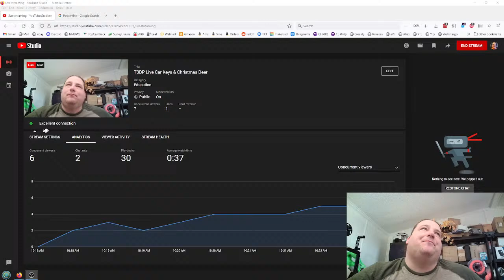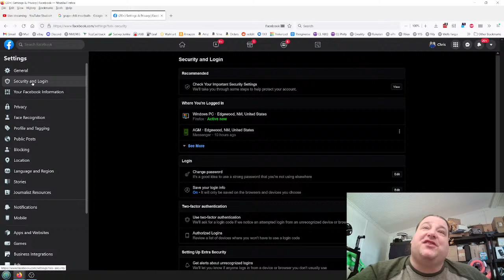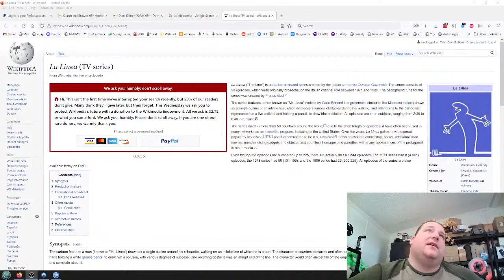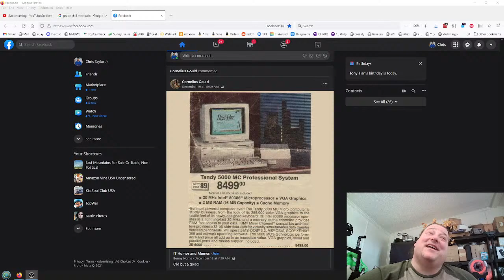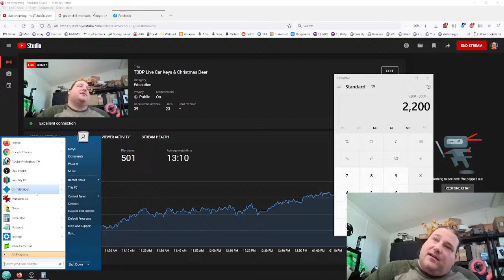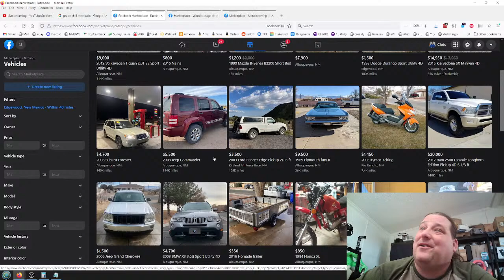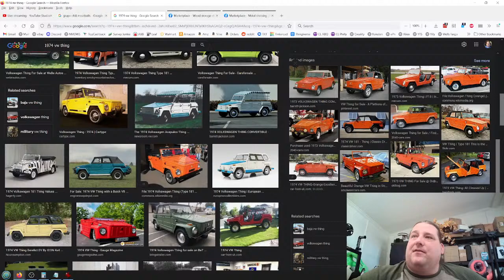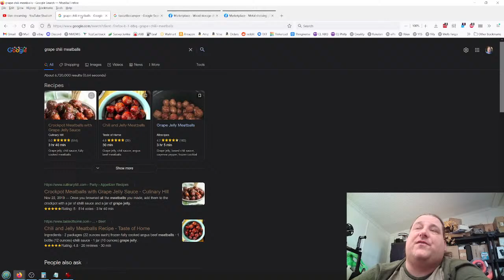T3DP Live Car Keys & Christmas Deer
Revopoint Pop II 3D Scanner

Longer3D Orange Triple 4k Mono

New Aspire PC
Monitor TBA Samsung S6 24"
Keyboard Mouse
USB Drive

Itty Bitty 3D Printer
Jayo Resin Curing Box
Jayo Filament Dryer

3D Printing Tool Kit
AMOLED Watch

Filamanet Vac Bag Kit
Hobby Knife
Doc Camera
Portable Battery
Solar Panel

Filament (might not last long) Clip BOTH the 50% and the 5% coupon for $11.69 per kilo

Etsy Shop

Sign up using that link of the U2G6M code and you must scane 1 reciept.
Then just delete it if you don't want it though you might find it fun.

Printers (Random Order) Amazon List
Filament
Filament Favorites

Saintsmart Filament